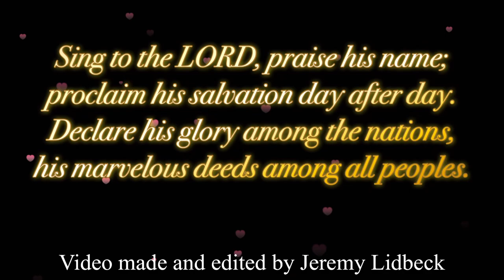HARRISBURG vs SIUSLAW Chase Herrera leads all scoring